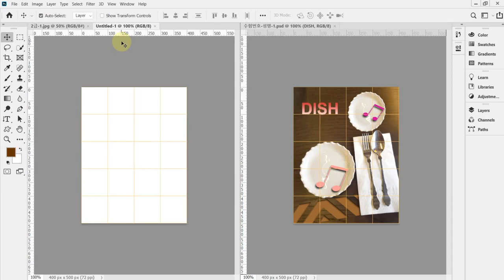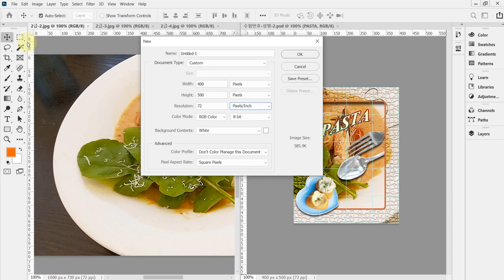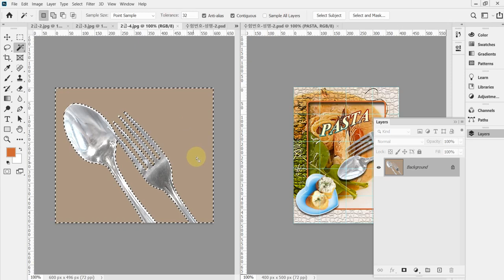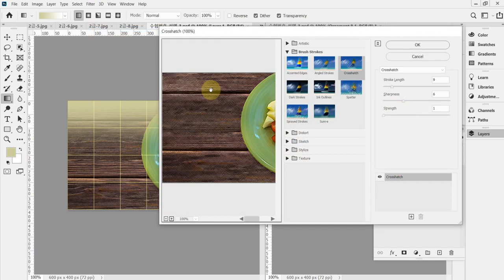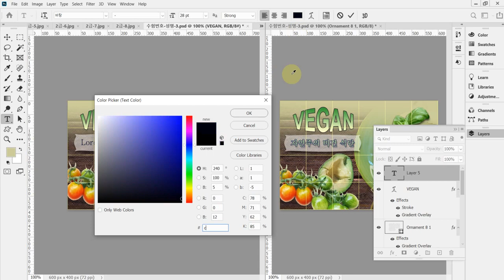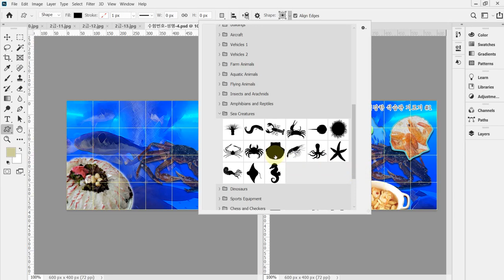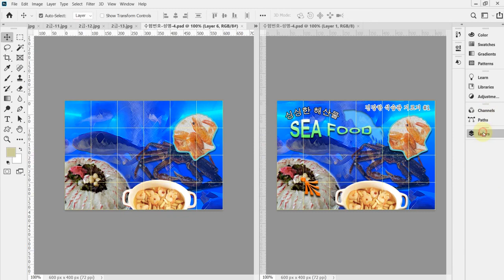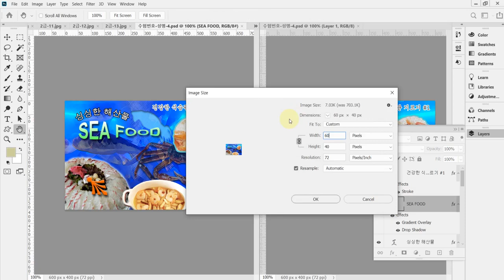[GTQ포토샵2급] 기출 유형 문제